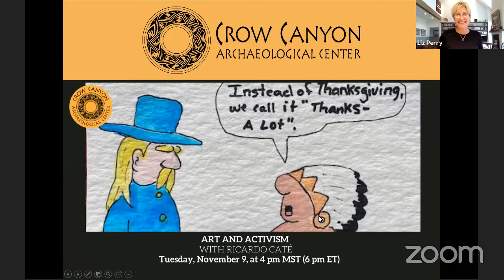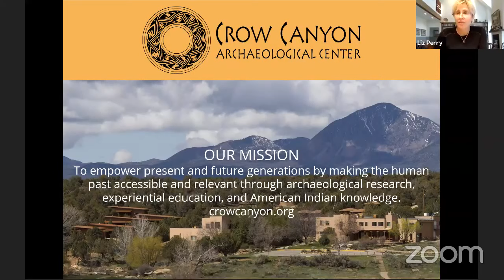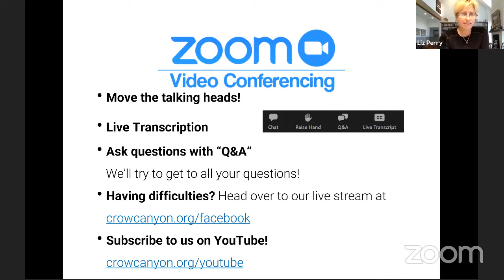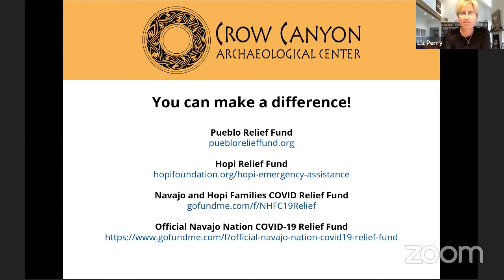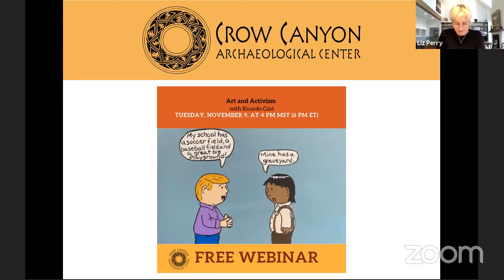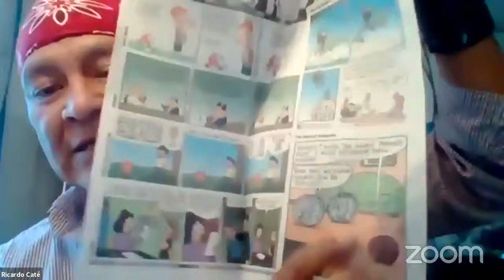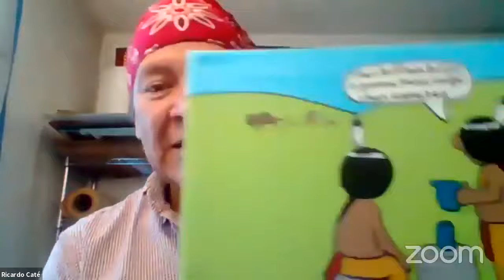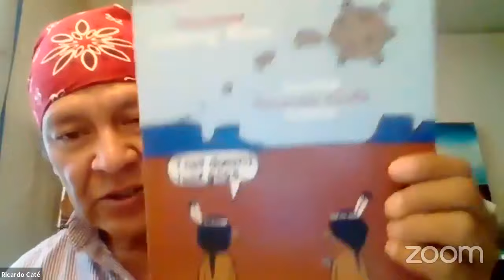Art and Activism with Ricardo Caté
Ricardo, cartoonist for the Santa Fe New Mexican, discusses how he started his career as a cartoonist and how this cartoon pivoted his career towards activism.

Ricardo is a father of 3 as well as a 7th and 8th grade Social Studies teacher, Marine, and cartoonist. He draws "Without Reservations," the only Native cartoon that appears in a mainstream newspaper as a daily (Monday through Saturday). His cartoon has appeared in the Santa Fe New Mexican newspaper since October of 2007.